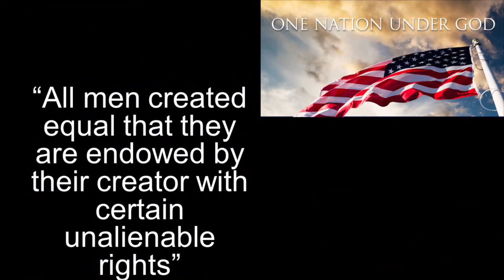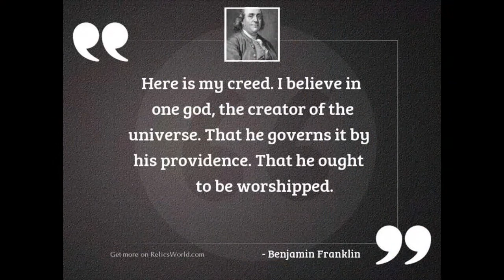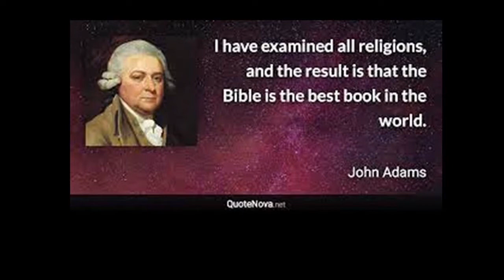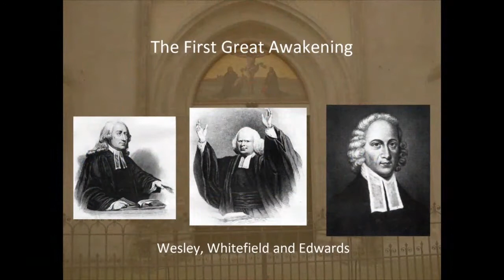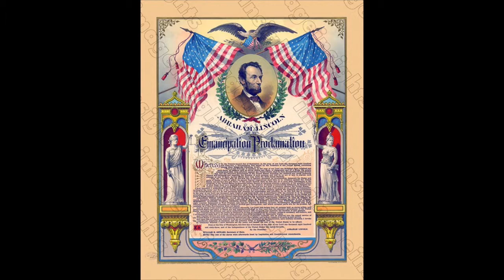July 4, 2021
Full Service CCLI#  11523898